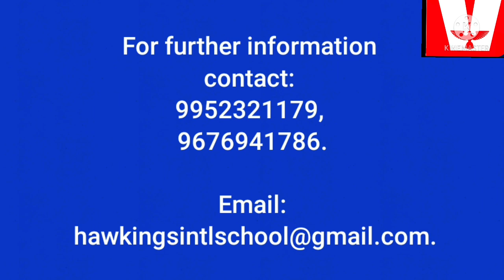FLASH NEWS TRAIN NO.01776/01777 HAS BE CANCELLED FOR 20 DAYS FOLLOWING DAYS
KGF VTV NEWS 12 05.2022

FROM TODAY 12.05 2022 TRAIN NO.01776/01777 MARIKUPPAM TO BANGALORE 8.00AM TRAIN AS BE CANCELLED FOR 20 DAYS IN THE FOLLOWING DAYS.
2022 MAY 12, 14, 16,17,18, 19, 21, 23 24,  25, 26, 28. 30, 31,
JUNE 1, 2, 4, 6, 7, 8.

DUE TO TRAIN TRACK MAINTAINS WORK.